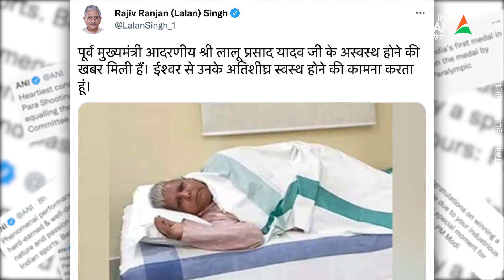Lalu Prasad Yadav Health Update: PM Modi Nitish Kumar Sonia और Rahul Gandhi ने लिया हालचाल